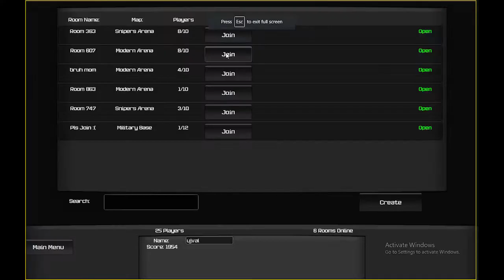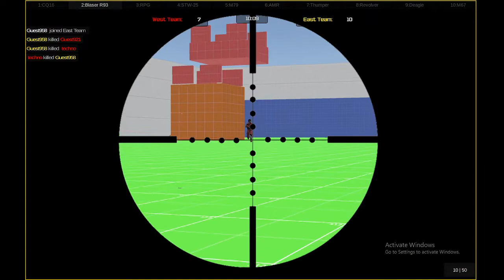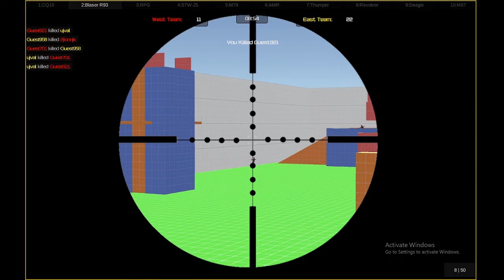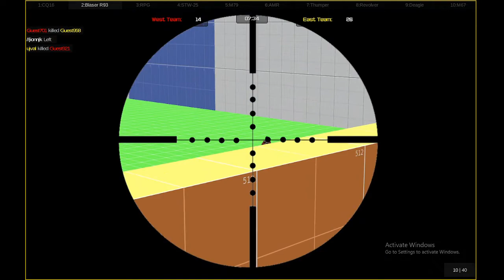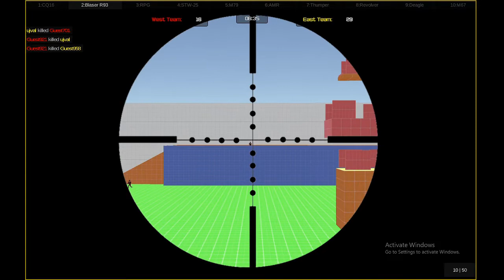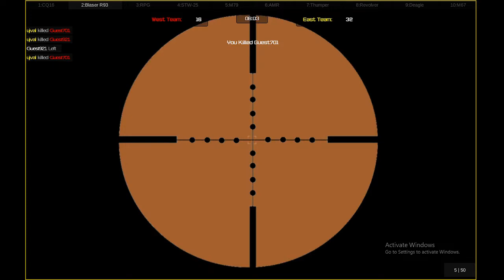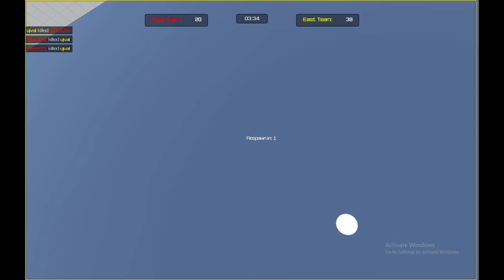ONLINE NEW GAMES / CRAZY WARS / PART 2 / FLY GAMING #2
LIVE STREAM SOON OF MINECRAFT OR ONLINE GAME
LIVE STREAM SOON